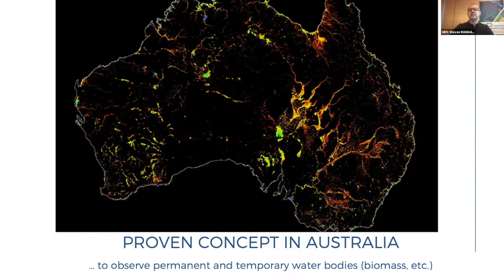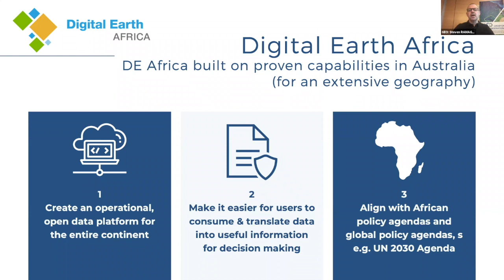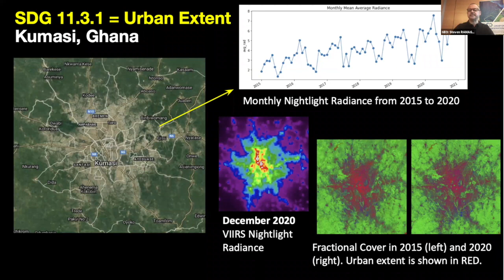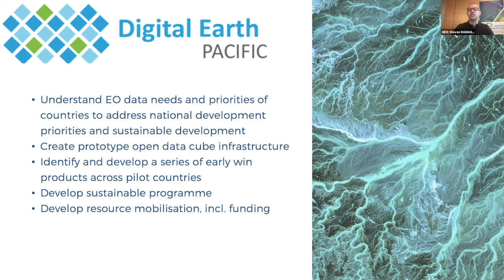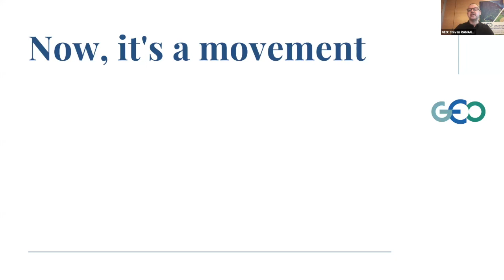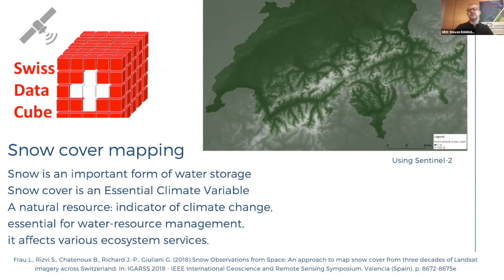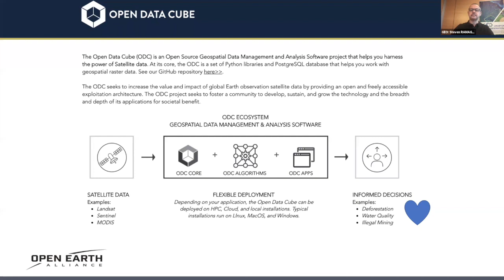ODC Conference 2021 - Steven Ramage: ODC Global Reach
Steven Ramage leads external relations at the Group on Earth Observations (GEO) Secretariat in Geneva, Switzerland.

His role involves focusing on the interfaces between science, technology, policy and decisions in support of more than 100 UN Member States. He is on the Governing Boards of Digital Earth Africa and Digital Earth Pacific, a member of the UK Space Agency Earth Observations Advisory Committee and the Advisory Board of EO4GEO.

Steven was an owner/director of 1Spatial before taking on a role as Executive Director of the Open Geospatial Consortium (OGC), and then Managing Director of Ordnance Survey International. Steven is a Visiting Professor at the Institute for Future Cities, University of Strathclyde, Glasgow and a Fellow of the Royal Geographical Society (RGS). He tweets as @steven_ramage